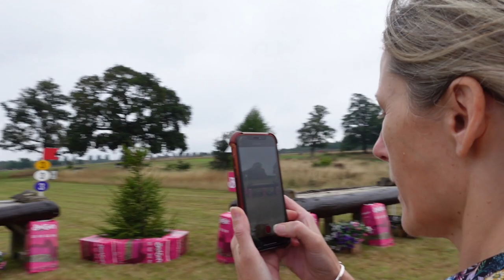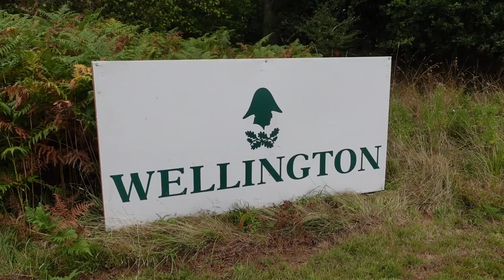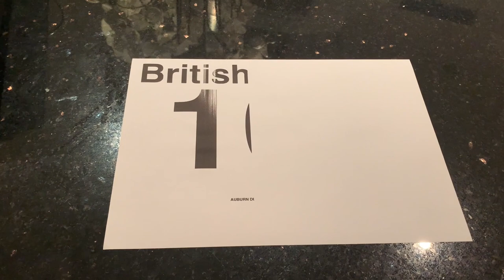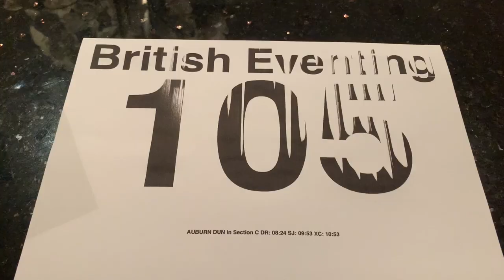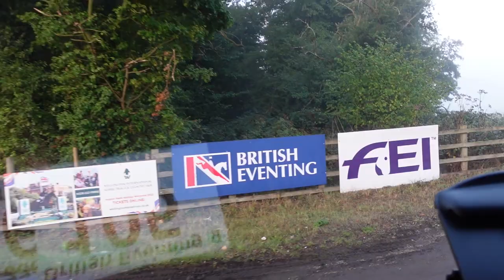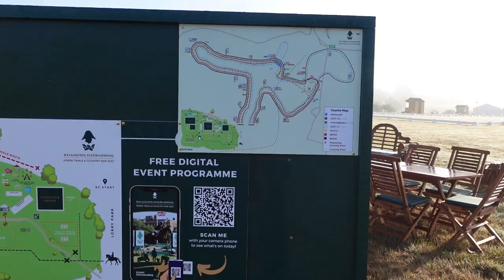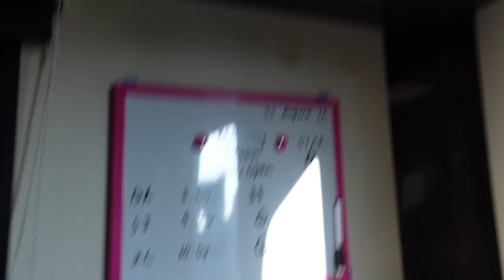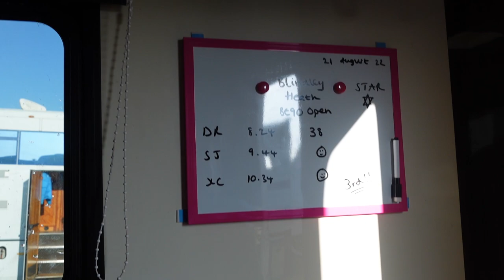A DRAMA FILLED DAY OF EVENTING // Returning to Wellington BE Novice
1 year on from our confidence knock at Wellington Horse Trials, it's time to return and attempt to put some demons to rest. But not without drama.

If you are new here, here's a couple of other videos you may enjoy:

And don't forget to tag me in your Instagram stories if you share a picture of you watching the vlog!